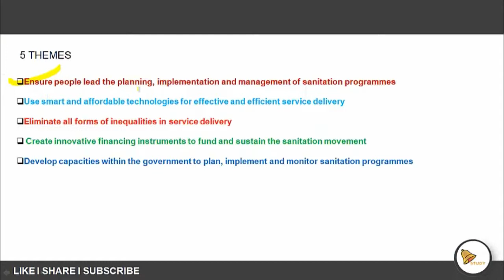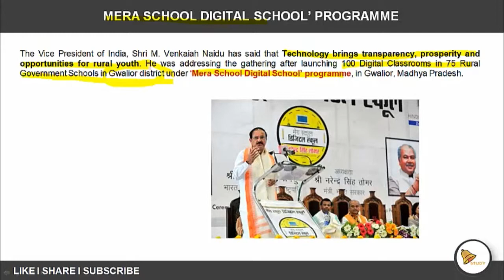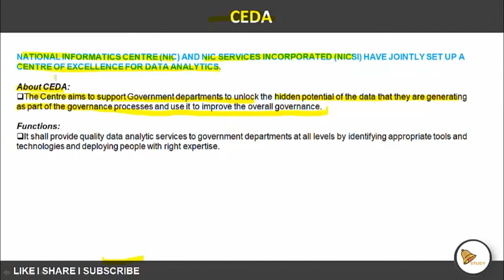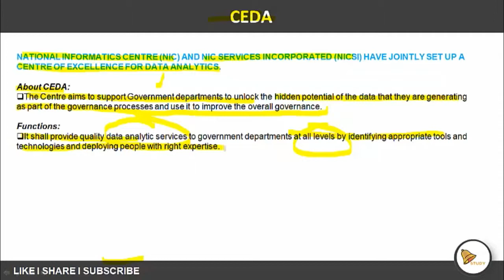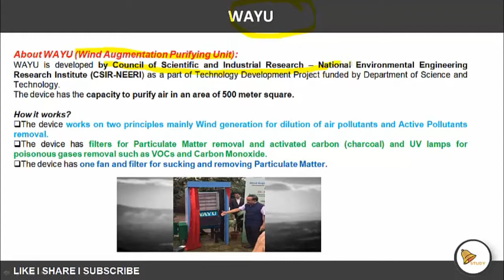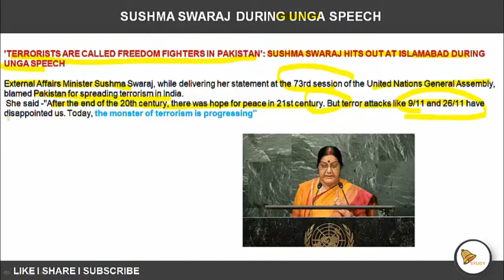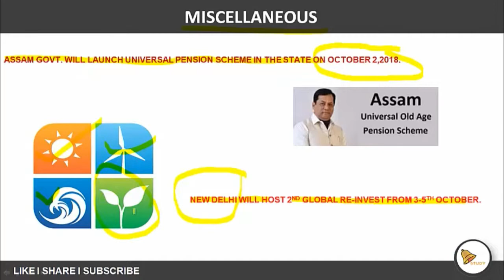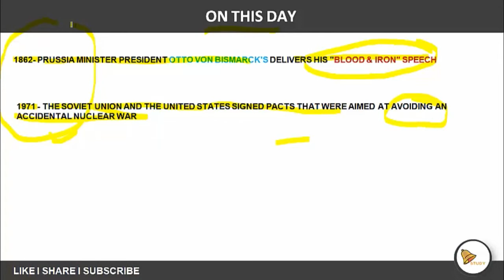GHANTA STUDY I Daily CURRENT AFFAIRS 30th September 2018 ENGLISH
Daily CURRENT AFFAIRS 30th September 2018

All the information has been verified from Official Websites of Government of India.

Regards
Team GHANTA STUDY